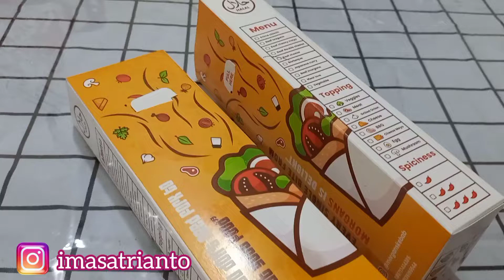KEBAB HALAL ENAK ‼️ KEBAB MORGANS